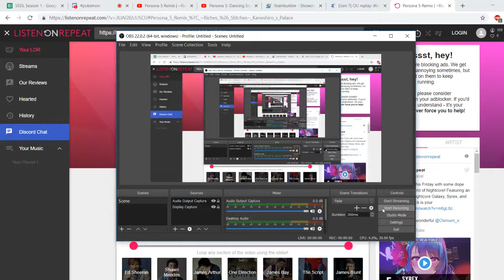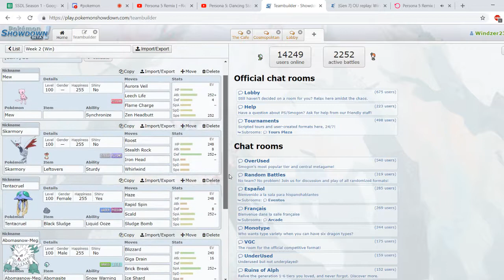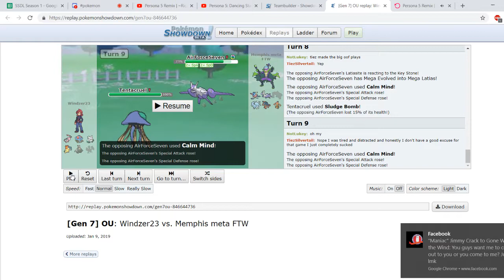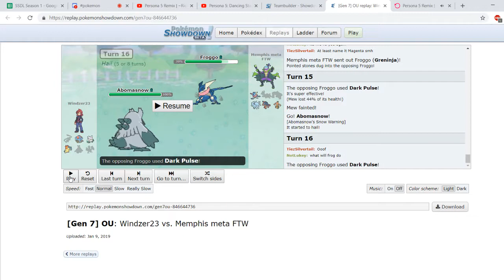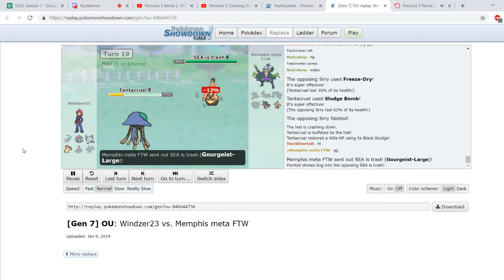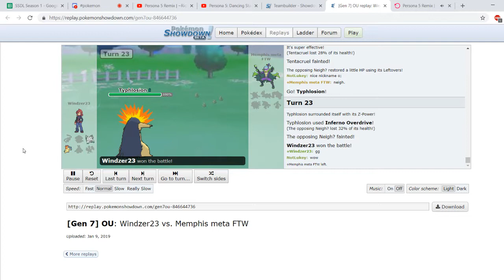SSDL Season 1: Week 2, Wind vs Orange (Cruel game)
Week 2, and I have a pretty decent match up here. My opponent is great too, another close game! Fun to watch.